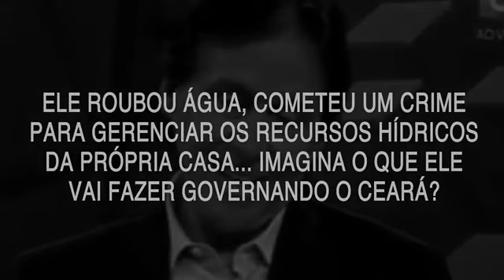Eunício Oliveira e a verdade sobre recursos hídricos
Eunicio